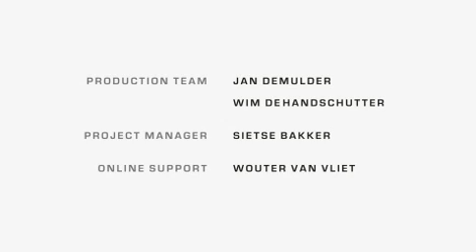Sébastien Tellier (France): first rehearsal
Watch the first rehearsal of Sébastien Tellier, the French participant for the upcoming Eurovision Song Contest, performing his song Divine.